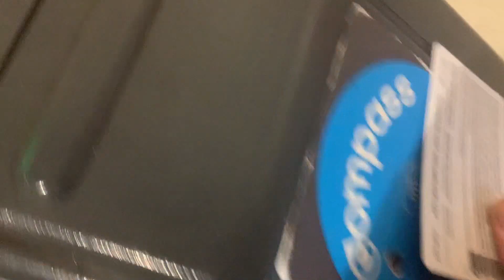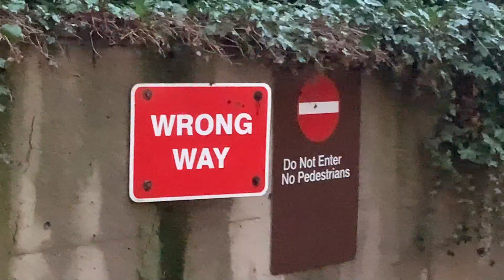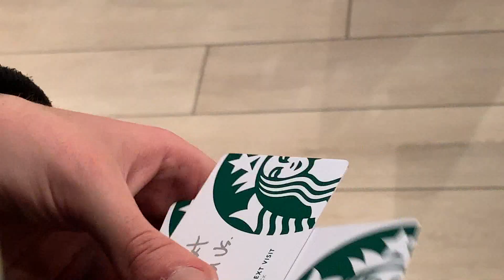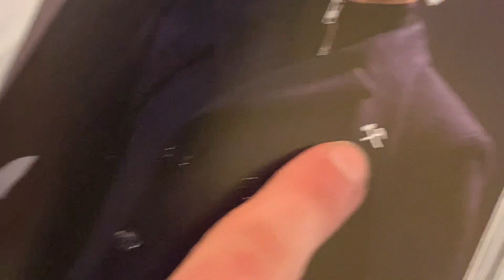Definitely Not Water Logged !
Skateboarding in the Vancouver rain. Fooling in stores. Meeting up with Tyler DeBathe and spending time downtown.
Special thanks to Dave Rouleau for filming

Strictly for entertainment not for profit. Talent to be shared.